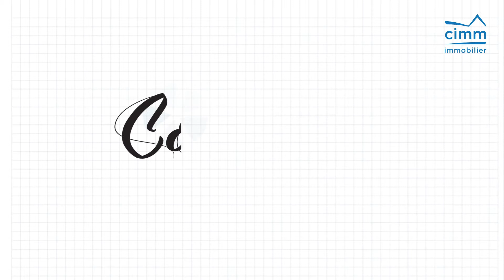5 conseils de pro pour les vendeurs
Fabien Queroy, responsable de l'agence Cimm Immobilier à Bois-Colombes donne aujourd'hui 5 conseils pour réussir à vendre son bien

Fabien Queroy, responsable d'agence Cimm Immobilier
12, place de la République - 92270 Bois-Colombes

"Bonjour à tous, je suis Fabien Queroy directeur de l’agence Cimm Immobilier Bois-Colombes.
Aujourd’hui je vais vous présenter 5 conseils de pro pour un vendeur
Le premier conseil est de sélectionner votre agence en fonction de sa qualité de service. En effet, vous pouvez sélectionner votre agence sur les prestations proposées : valorisation du bien, qualité de présentation et également le feeling que vous ressentez avec cet agent immobilier. Enfin, interrogez votre agent au niveau de sa démarche de satisfaction client.
Le deuxième conseil est de fixer le prix de vente de votre bien au juste prix. Vous vendrez alors dans les meilleures conditions : délais réduits, vente au prix du marché et un large choix d’acquéreurs.
Troisième conseil : préparez votre bien à la vente, présentez votre bien, dépersonnalisez-le, rangez-le, nettoyez-le, éclairez les pièces. Cela vous donnera beaucoup plus de chance et d’impact pour les futurs visiteurs qui arriveront à se projeter pus facilement.
Le quatrième conseil est d’accepter de faire évoluer votre stratégie de vente : baisse de prix, nouveaux services mis en place tels que le home-staging, augmentation de la visibilité de votre bien, etc.
Cinquième et dernier conseil, soyez attentifs aux premières offres d’achat. Elles sont souvent les plus élevées, en effet plus le temps passe, plus le prix risque de baisser. Si vous voulez vendre cher, il faut vendre vite. Merci pour votre écoute, retrouvez également une autre vidéo sur 5 conseils pro pour les acquéreurs. À bientôt !"